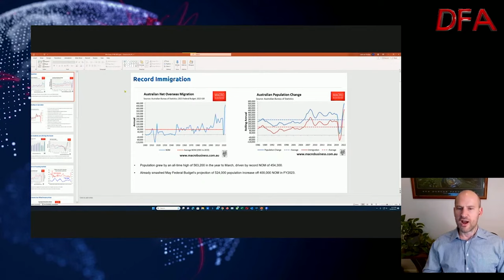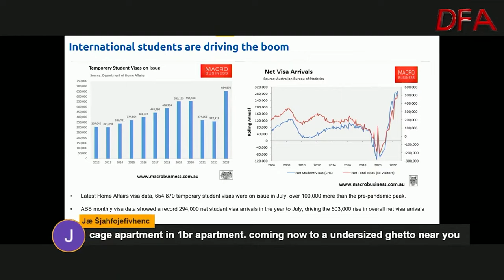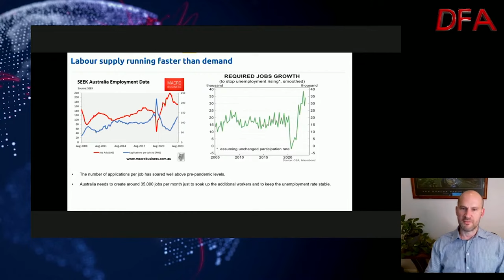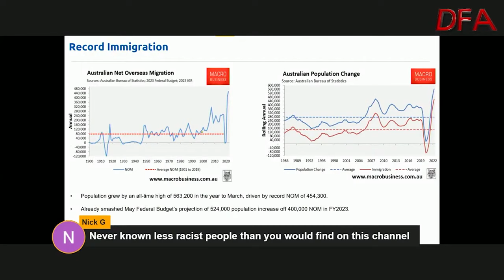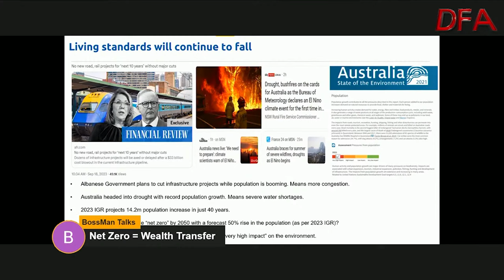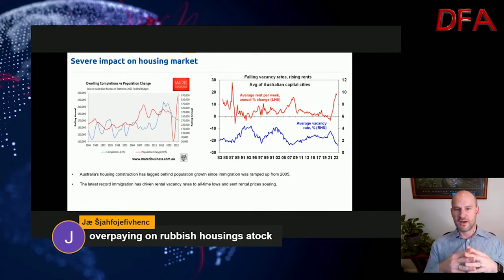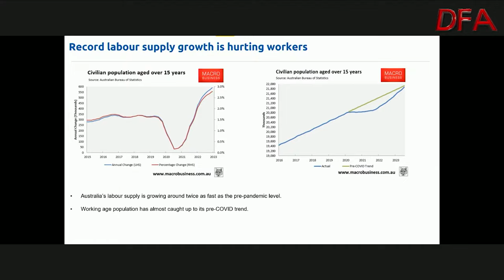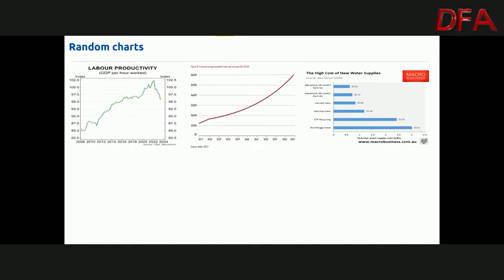DFA Live Q&A: HD Replay: The Population Ponzi With Leith van Onselen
This is an edited version of our recent live show,  as I discuss the latest economic and housing news with Chief Economist at Nucleus Wealth, Leith van Onselen, who is also the co-founder of Macrobusiness.

We do a deep dive on the Population Ponzi and why housing shortages are likely to remain with us for ever.  Its by design.